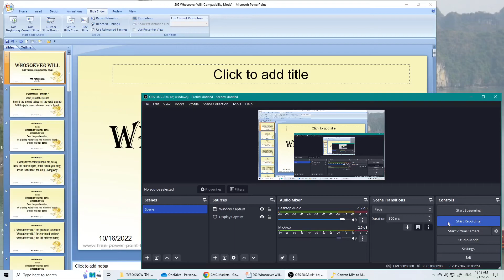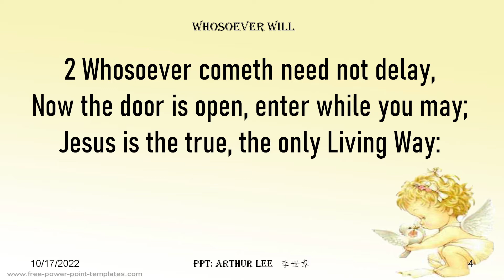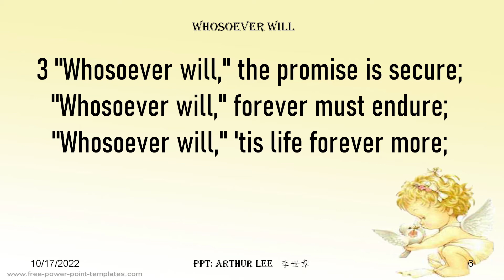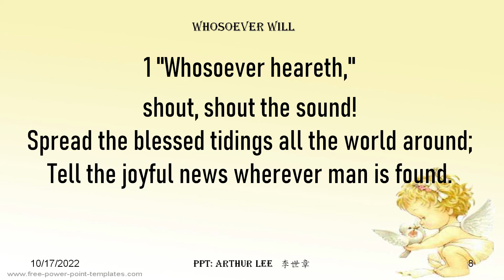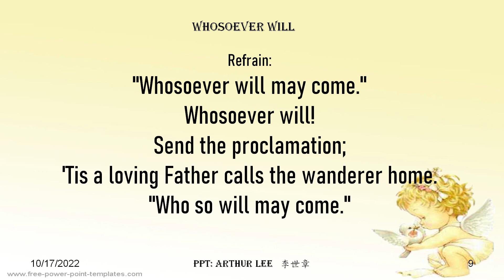202 Whosoever Will May Come (Let the one who is thirsty come)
Whosoever Will May Come (Let the one who is thirsty come):
1 "Whosoever heareth,"
shout, shout the sound!Spread the blessed tidings all the world around;Tell the joyful news wherever man is found.
"Whosoever will may come."Whosoever will!Send the proclamation;'Tis a loving Father calls the wanderer home."Who so will may come."

Revelation 22
17 The Spirit and the bride say, “Come!” And let the one who hears say, “Come!”